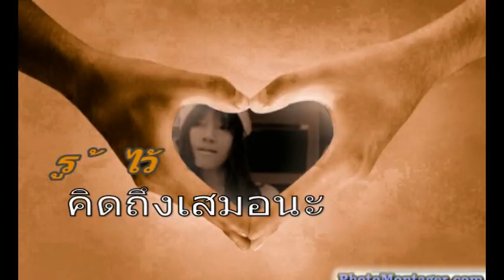ไม่ลืม-U-H-T / Win Htilk Htilk+ by Yar Ying Tai namhsan 25-12-2014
รู้ว่าเธอคงลืมแม้แต่ชื่อของฉัน